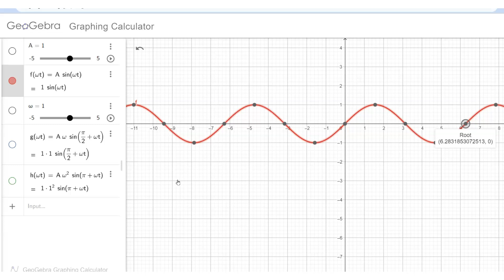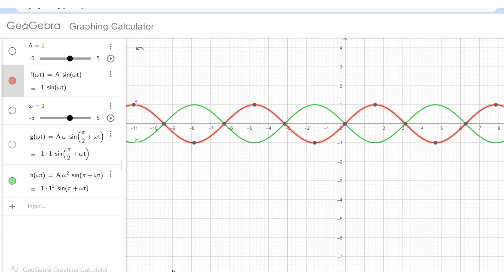Example 10.7 I Simple harmonic motion in tamil I 11th Physics Oscillations I chapter 10